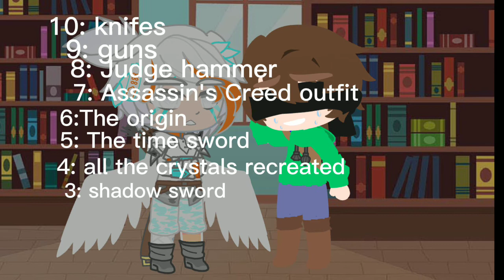guess what I found in your room|-RQ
characters:sabre, light